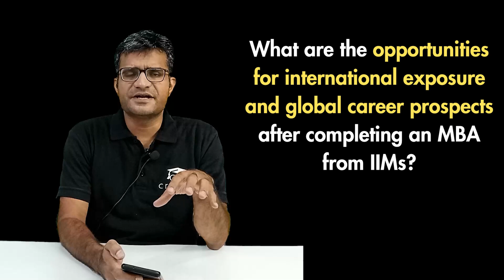🚀 Future After MBA at IIMs 👨‍🎓 Where you will be in 5 Years? By Maruti Sir (IIMA Alumni)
Curious about what lies ahead after completing your MBA at IIMs? Join us as Maruti Sir, an esteemed alumnus of the Indian Institute of Management, Ahmedabad (IIMA), shares his insights for your future career path.

We'll answer key questions to help you excel:
1. Are there any specialized tracks or concentrations within the MBA program at IIMs, and how do they impact career paths?
2. What are some of the key skills and knowledge areas that MBA graduates from IIMs acquire during their program?
3. What are the opportunities for international exposure and global career prospects after completing an MBA from IIMs?
4. How do IIMs support students in terms of networking and building professional connections?
5. How do MBA graduates from IIMs fare in terms of salary and compensation packages?

Don't miss out on these valuable insights to take for life after MBA to the next level! Watch now and increase your chances of success"

In this captivating discussion, Maruti Sir takes us on a journey into the possibilities and opportunities that await MBA graduates from the prestigious IIMs. Discover the power of this esteemed degree and how it can shape your trajectory in the corporate world. From industry trends to personal growth, Maruti Sir provides valuable guidance and advice to help you chart a successful course ahead.

🎯 Whether you aspire to climb the corporate ladder, become an entrepreneur, or venture into new frontiers, this video offers valuable information to support your aspirations. Gain a competitive edge by learning from the experiences and wisdom of a successful IIMA alumnus.

🌟 Don't miss out on this enlightening conversation that uncovers the secrets to post-MBA success.

for additional resources and tools to enhance your MBA journey.